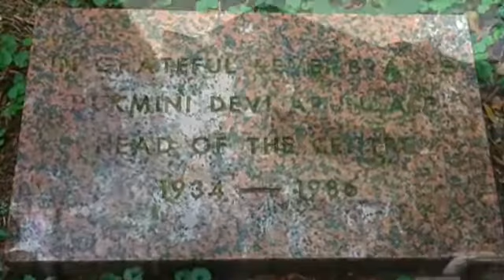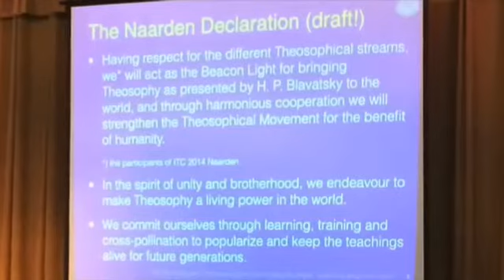Видеоблог Тима Бойда, Президента МТО август 2014 (ru)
Видеоотчёт Тима Бойда, Президента Международного Теософического Общества, за август (русский перевод)